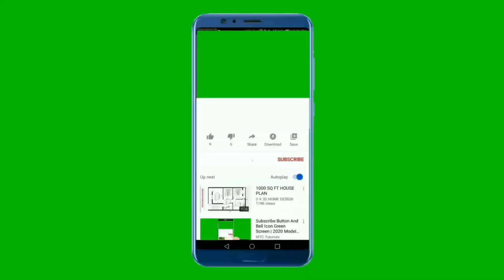වැනිලා ,චොකලට් රස ස්විස් රෝල් හදමු.| delicious vanila and chocholate swiss roll recipe.